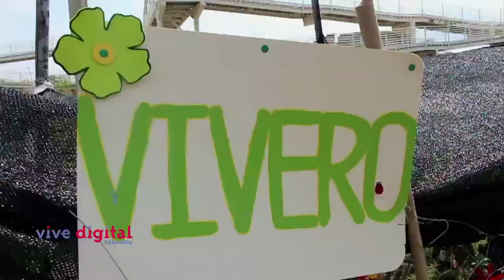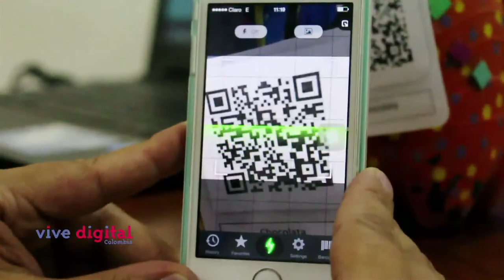Una mezcla de sabiduría ancestral y TIC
En Cúcuta encontramos a un grupo de estudiantes que con ayuda de las diferentes herramientas digitales han desarrollado un proyecto que mezcla los conocimientos de sus abuelos en plantas medicinales y los códigos QR.